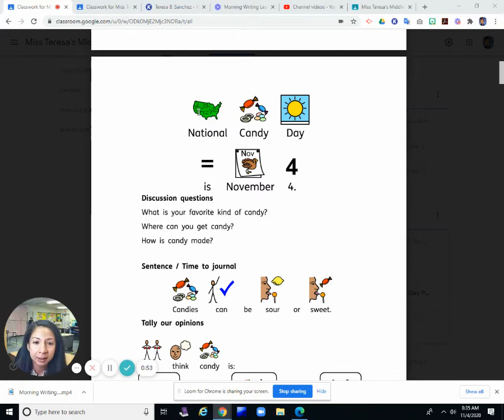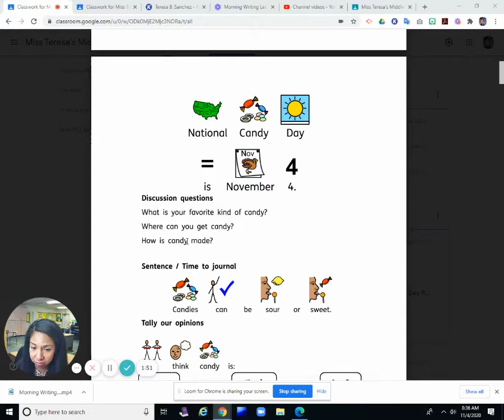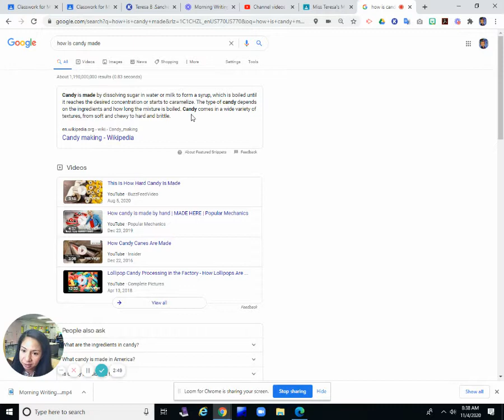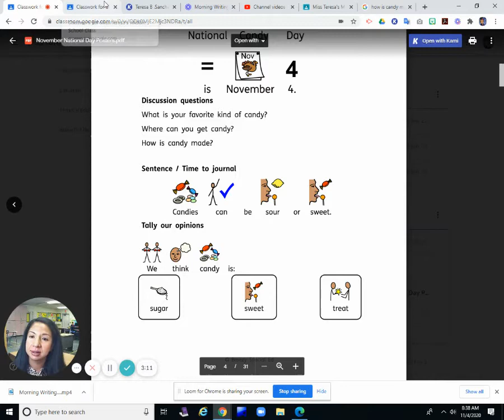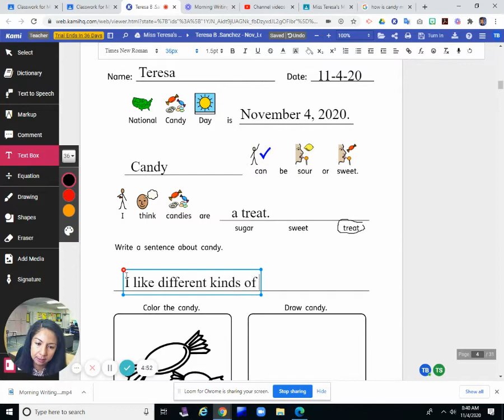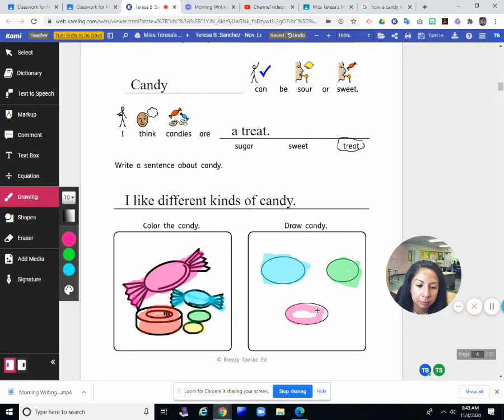Writing Lesson: National Day Journal for November 4, 2020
Here is another writing lesson for today. I am completing the Level 3, National Day Journal for today, November 4, 2020.